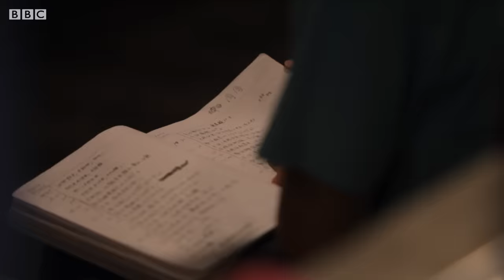Giant Panda Gives Birth to Twin Baby Pandas | BBC Earth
After only giving birth to stillborns, this Panda mother finally has not one cub... but two! Narrated by David Attenborough.

Natural World: Saving The Panda
Granted exclusive access to the world's number one panda research centre and reserve at Chengdu, this film follows the life of a mother and cubs from conception through birth and hand-rearing, to play and young adulthood - and the international team that care for them - over the course of 18 months. With archive footage, the film looks back at the extraordinary East-West collaboration that brought giant pandas back from the brink of extinction, and ahead to the radical, controversial and risky next phase: reintroduction into the wild.

Welcome to BBC EARTH! The world is an amazing place full of stories, beauty and natural wonder. Here you'll find 50 years worth of astounding, entertaining, thought-provoking and educational natural history content. Dramatic, rare, and exclusive, nature doesn't get more exciting than this.